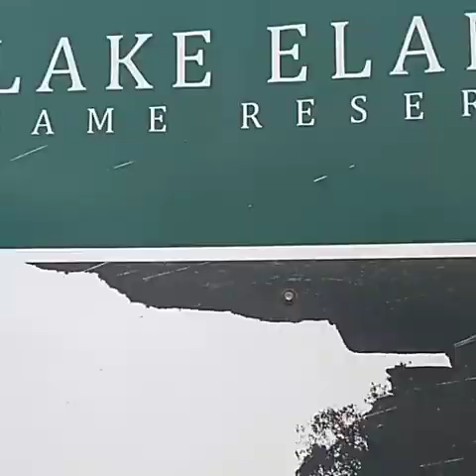VLOG| FAMILY TRIP TO PORT STEPSTONE| PART 2